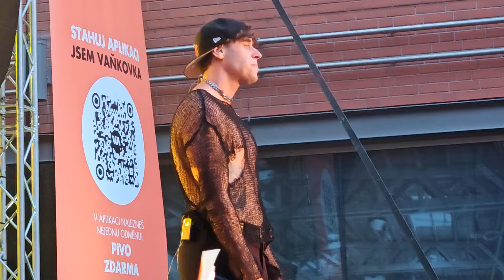Sofian Medjmedj Brno 27.6.2024 Deep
Vaňkovka fest